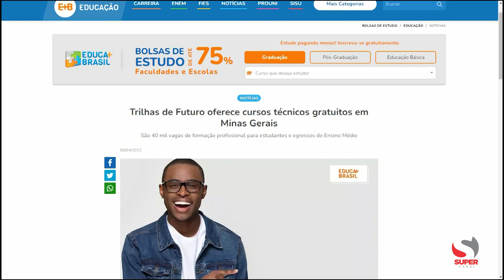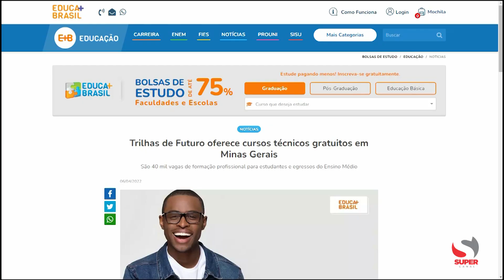Projeto Trilhas de Futuro abre vagas em 12 cursos profissionalizantes em Caratinga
Projeto Trilhas de Futuro abre vagas em 12 cursos profissionalizantes em Caratinga; Saiba como se inscrever

O mercado de trabalho está cada vez mais exigente e a capacitação é um requisito essencial para a conquista do primeiro emprego. O Governo de Minas Gerais, através da Secretaria de Estado de Educação, desenvolveu o programa ‘Trilhas de Futuro’, que já está na terceira edição e tem como objetivo oferecer cursos técnicos gratuitos em instituições públicas ou privadas do Estado. De acordo com Landislene Gomes, diretora da 6ª Superintendência Regional de Ensino, para a região de Caratinga serão oferecidos doze cursos técnicos em diversas áreas.

As inscrições serão realizadas de 02 a 15 de fevereiro através do site: www. trilhasdefuturo.mg.gov.br. Podem participar os alunos matriculados no 2º ou 3º ano do ensino médio da rede estadual, estudantes de qualquer período da Educação de Jovens e Adultos (EJA) e jovens que já concluíram o ensino médio. Além da capacitação, o candidato vai receber uma ajuda de custo para os estudos.

A novidade desta terceira edição do ‘Trilhas de Futuro’ é a chegada de mais uma instituição da cidade neste projeto. Além do colégio Jairo Grossi, o colégio Expoente vai ofertar cursos aos contemplados. Na hora da inscrição, o candidato poderá escolher até três cursos para a seleção.

Leandro Xavier, presidente da mantenedora do colégio Expoente destacou a satisfação em fazer parte do projeto pela primeira vez.

A escola Jairo Grossi participa do projeto há dois anos e nesta terceira edição vai oferecer sete cursos para a região.